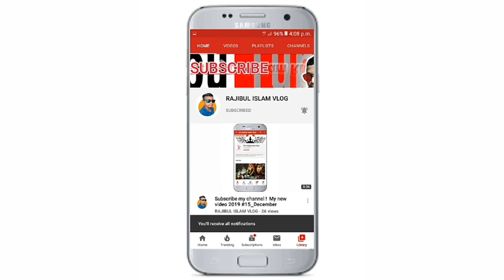লেদাইয়া ফেদাইয়া বড়াই লাইছে 🐂🐄🐮 || Daily Vlog Part 2 || Vlog 16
🔰Social Link🔰

তুষার দাসের স্কুল
তুষার দাসের নতুন ভিডিও
Tusar Das
Tushar Das
Tusar Das Sad Story
Tusar ki story
Tusar Das Qn
Chondro guru
তুষার
Tushar das tiktok
Tusar das tiktok
Tusar das
Tusar das story
Tusar das life style
tusar das
Tushar Das
Tusar das story
Tusar ki sad story
Tusar Das QnA
Tusar Das Success
Chondro guru
Tusar Das Tiktok
Tusar Das
Tusar Das Story
tusar das lifestyle
DD funky Club
Diptanu Bangla Funny Video
Tripura story wala
Bangla Comedy Video
Bangla Story Cartoon Video
maa story Video
maar valobasha
Ami Akash
The story bong
Technical Sabbir
Sabbir Lifestyle
Technical Sabbir Monthly Income